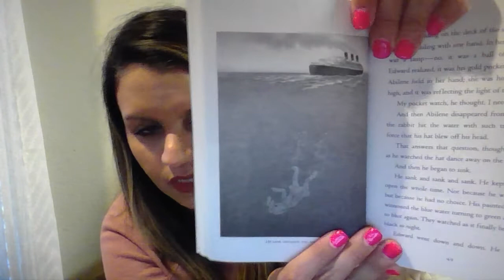The Miraculous Journey of Edward Tulane (Chapter 5-7)